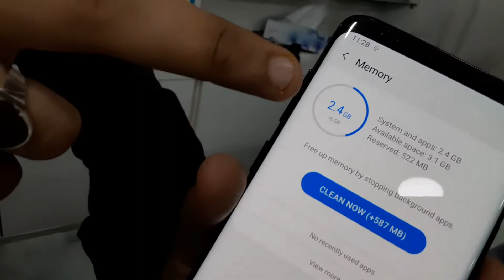Samsung S9 plus 64GB Memory 6GB Ram with box best price 890AED #0555220042